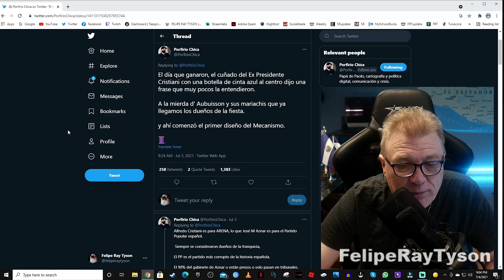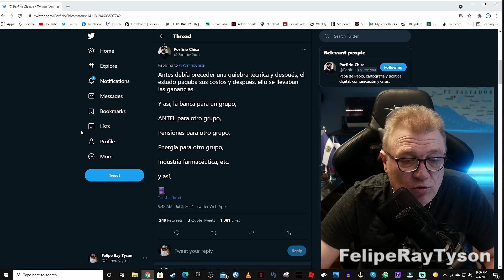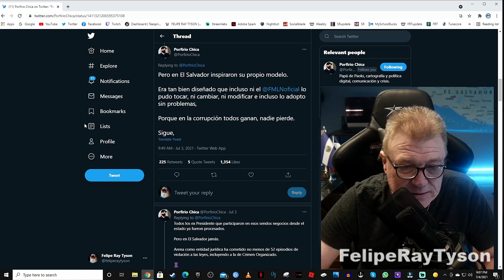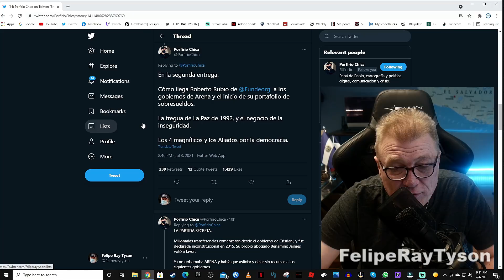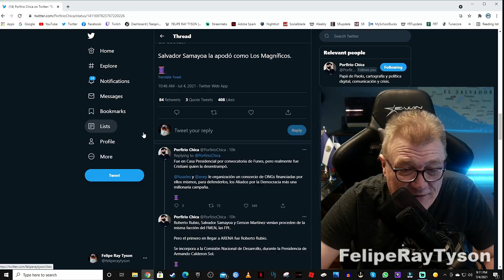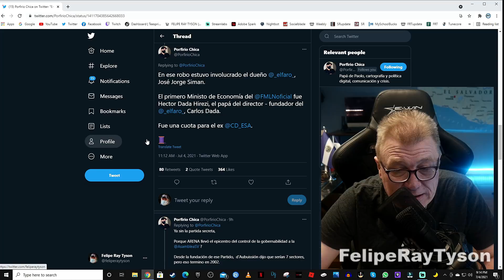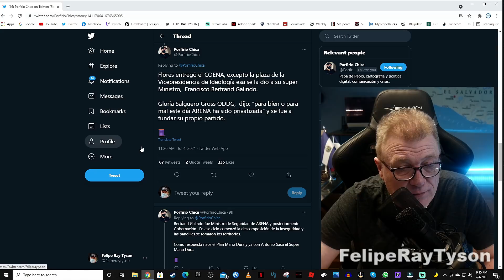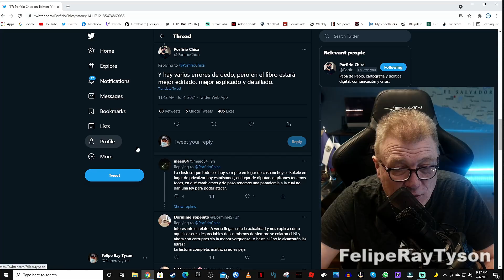Que Rollos Ha Pasado En El Salvador Que Tiene Enojado a Bukele